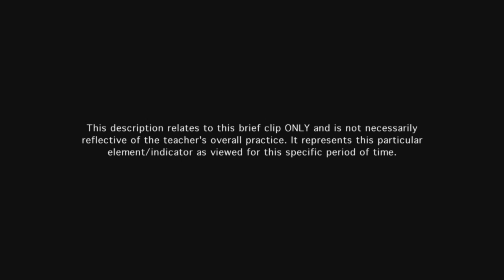Teacher provides feedback to students - Example 1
Teacher's feedback to student is timely and of high quality, helping her organize her thinking.